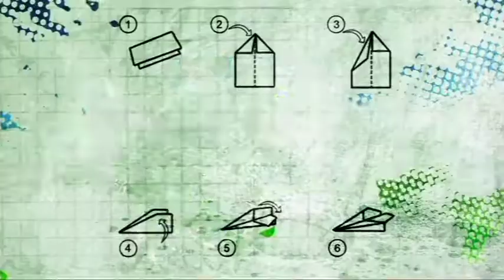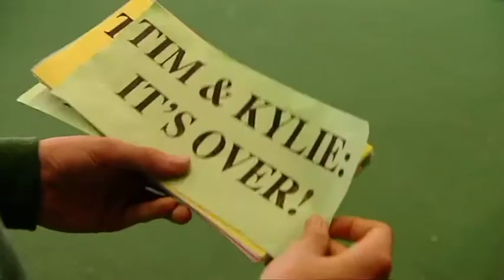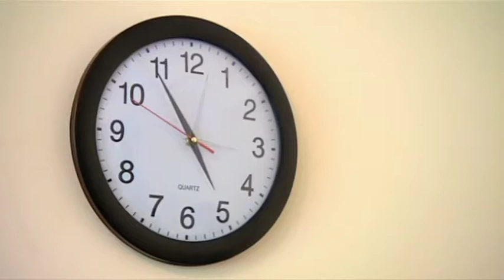Beginners Guide for Tweens to Breaking up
This time on in beTWEEN it’s a bit of a tearjerker-it’s all about breaking up. We talk about the do’s and don’ts on how to dump, one inbetweener tells us what she learnt after breaking up with her best buddy and Shortland Streets Nurse Maia, Anna Julienne, joins Julia and Jeremy on the couch to talk breakups both on and off screen.